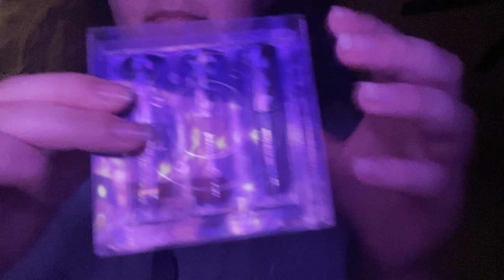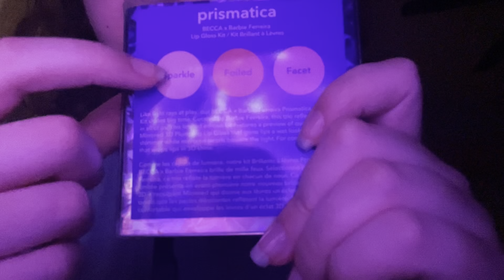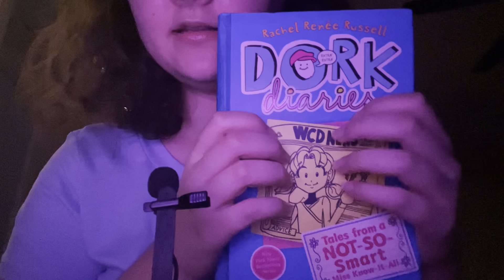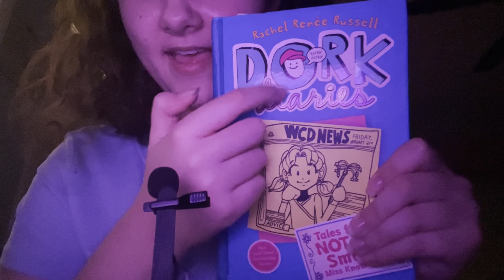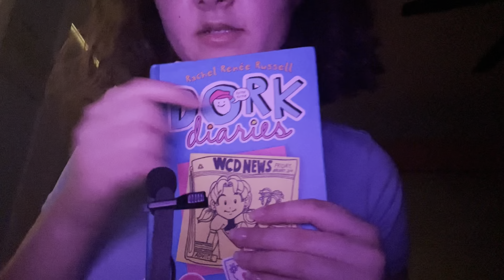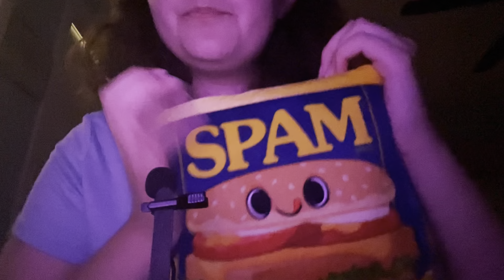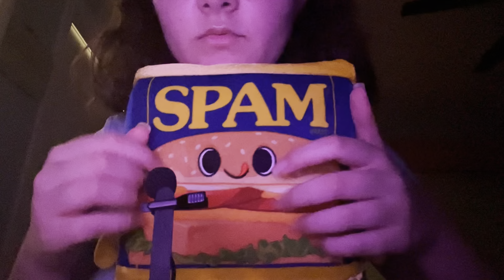ASMR | tracing words & tapping on objects (lapel mic)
I hope this ASMR video helps you relax! 🤗

Timestamps

00:00 - intro
0:52 - shirt
1:20 - elf primer
2:51 - milk makeup cream blush
4:23 - tarte blush
6:23 - nivea lip balm
8:06 - becca lip gloss box
10:21 - book
12:40 - spam plushie
14:29 - yeti water bottle
16:29 - glass mason jar
18:38 - outro